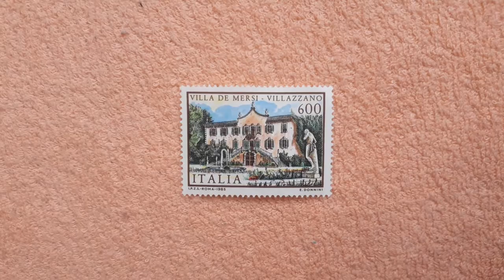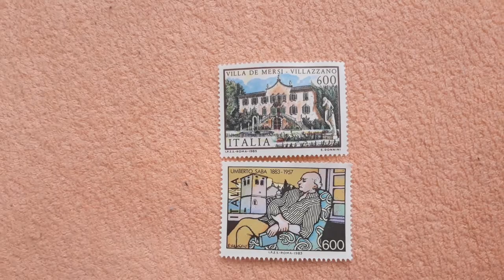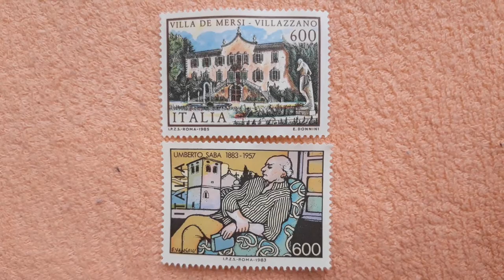Due francobolli d'Italia 2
Guarda gli altri miei video di filatelia attraverso il canale YouTube del Figy Museum!